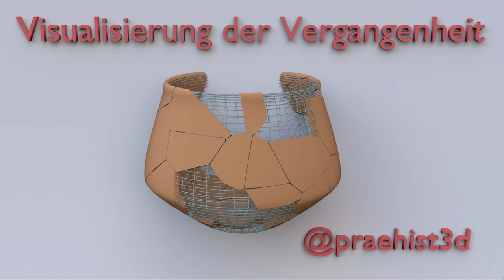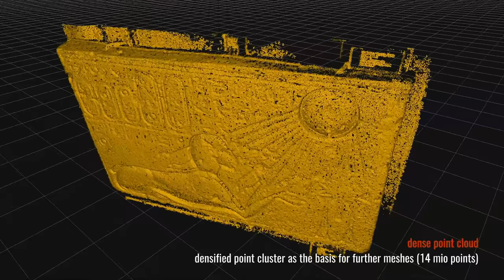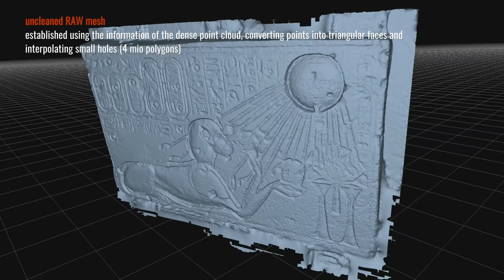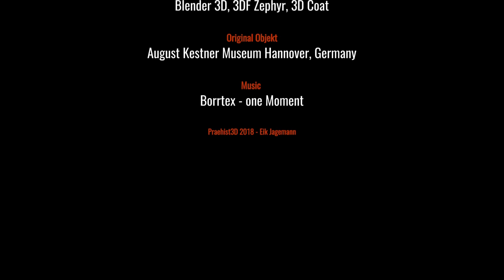3D Model and Making of - Akhenaten in the form of a sphinx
engraved limestone from el-amarna 18. Dynasty 1340 B.C.. The original is displayed in the Kestner-Museum Hannover.

This model was made using 3DF Zephyr and 70 DNG Pictures shot with an canon Eos 600d.

The Basic workflow in 3DF Zephyr is still a little bit new to me, so please see this as a kind of testrun.